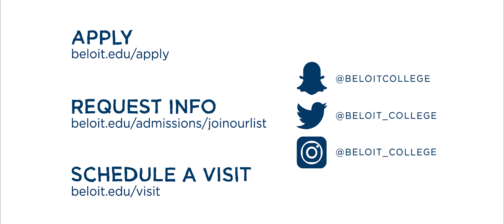Beloit College Women's Lacrosse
Since 1846, Beloit College has been seeking intellectually hungry, socially concerned, and distinctly determined students who are interested in a rigorous educational experience and a warm and welcoming environment in which to test and apply it.